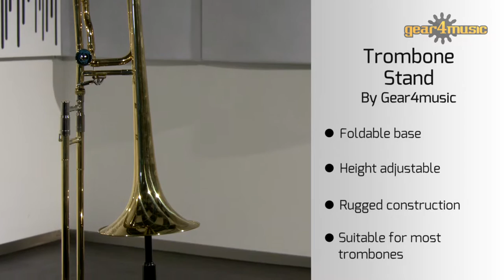Trombone Stand by Gear4music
This high quality trombone floor stand by Gear4music combines a fold down base with rugged construction to make sure it'll go the distance.

This video was produced in Gear4music's own studio facility at its headquarters in York.